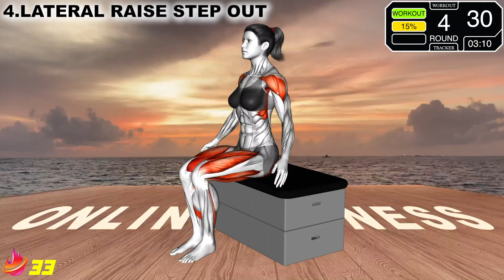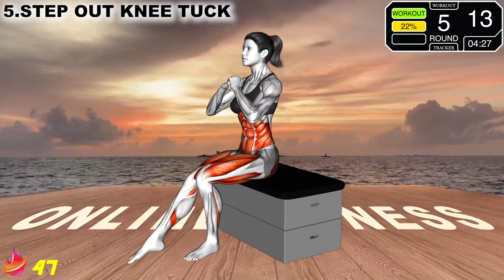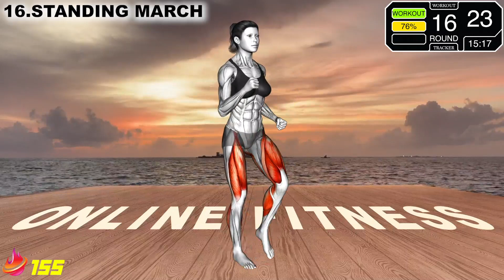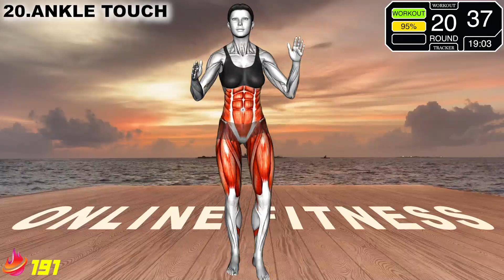20 min Low Intensity Full Body Fat Burning Workout For Beginners ✔ No Equipment Effective Exercises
20 min Low Intensity Full Body Fat Burning Workout For Beginners ✔ With 20 No Equipment Effective Exercises To Transform Your Body Results can be seen from just 1 week of staying consistent with out program ! For best results follow our program do 2 sets of this workout just 5 times per week to see your results!

TIMESTAMPS
00:00 STEP BACK INNER BICEP CURL
00:53 ROPE PULL SIDE STEP
01:53 FRONT LEG KICK
02:53 LATERAL RAISE STEP OUT
03:53 STEP OUT KNEE TUCK
04:53 REVERSE LUNGE
05:53 LYING LEG CURLS
06:53 HIGH KNEES
07:53 CALF RAISE CLAP
08:53 TWIST TURN PUNCH
09:53 SIDE STEP GRAB
10:53 DOUBLE KNEE TO TOE TOUCH
11:53 STEPBACK PULLDOWN
12:53 DEAD BUG
13:53 BIRD DOG
14:53 STANDING MARCH
15:53 STEP JACK OVER HEAD PRESS
16:53 TWISTING KNEE THRUST
17:53 FORWARD PUNCH TOE TAP
18:53 ANKLE TOUCH